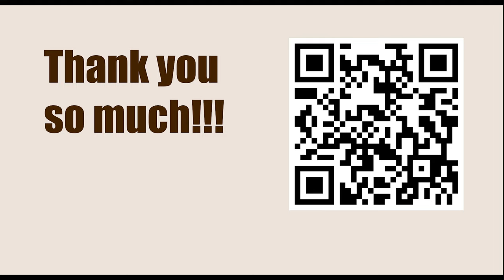American Cup Blitz 2023, Saint Louis, USA - Round: 8.1 || Leiner Dominguez Perez vs Fabiano Caruana